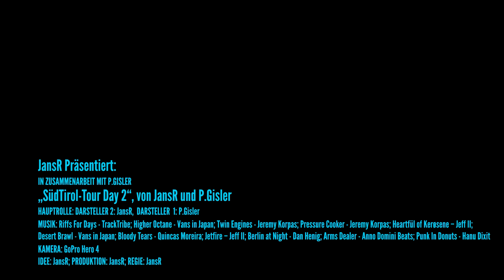Südtirol Tour | BMW 1000R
Ride heaven Switzerland.

Featuring: BMW S1000R